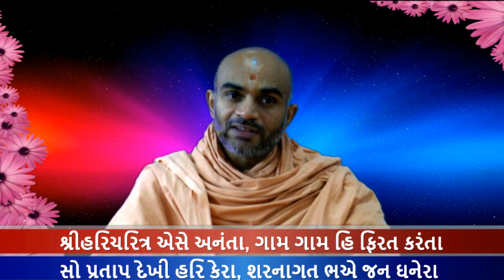Haricharitramrut Sagar Katha Pur 3,Tarang 27.Part 2 હરિચરિત્રામૃત સાગર કથા પૂર 3 તરંગ 27. 12/10/15